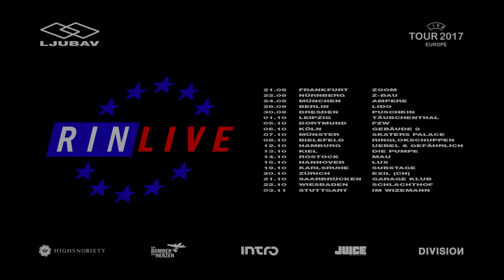RIN - Bros (prod. Minhtendo)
Executive Producer: Sebastian Cordes
Producer: Anna Bauer
DP: Jakob Preischl
H&M: Sandra Marszalek
1st AC: Dominik Bodammer
Loader / AC: Anne-Marie Chladek
Steadicam Operator: Axel Zschernitz
Gaffer: Oliver Schorch
Color: Swen Linde

CLOTHING:
RIN & Vacid